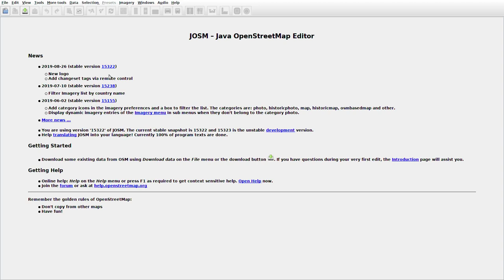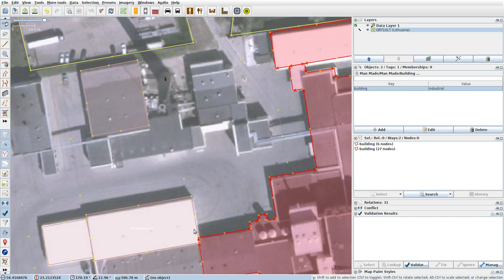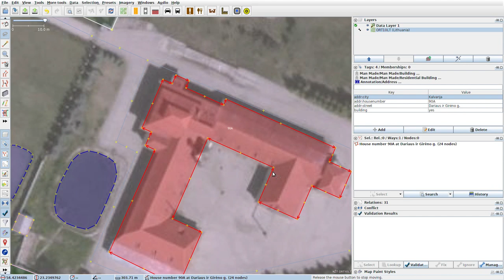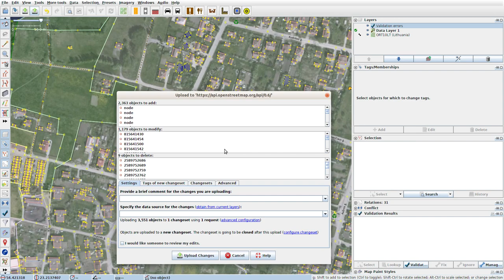JOSMrec0111 2019 08 27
Lithuania. Kalvarija. Tracing buildings (mainly) in JOSM for openstreetmap.